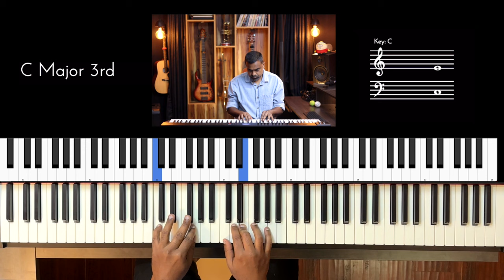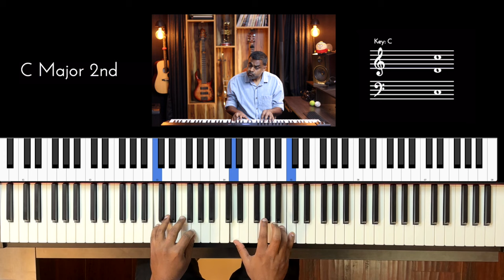Riff #3061 - Jason Zac